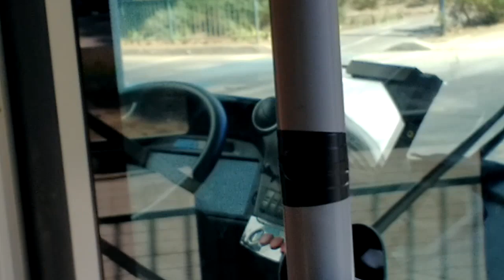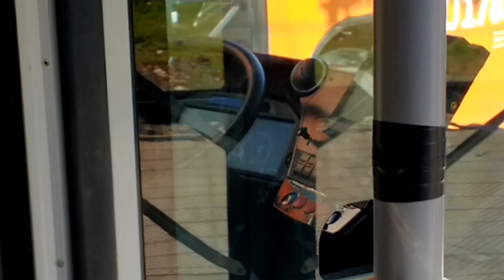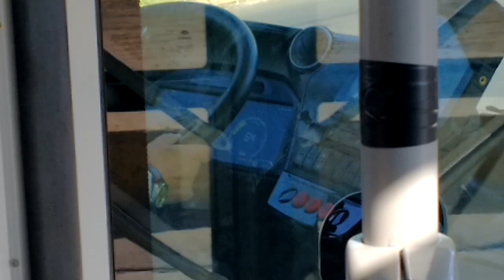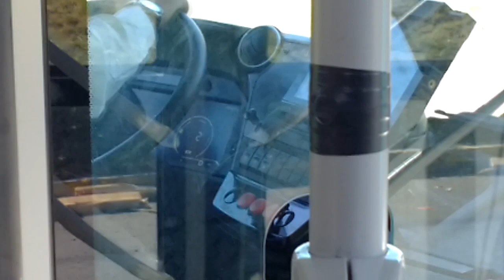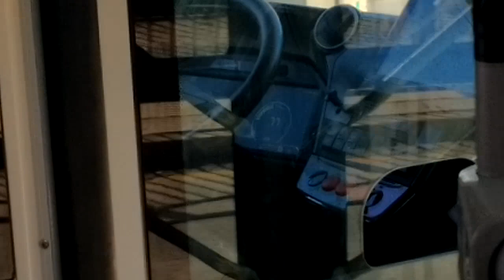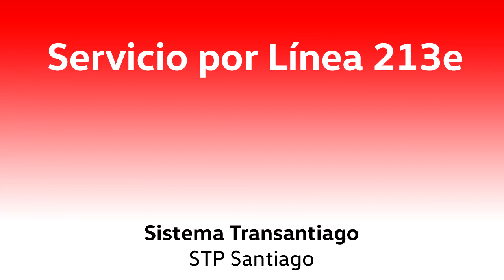Yutong E12LF - Estándar Red - Líneas I09 y 213e Transantiago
El segundo lote de buses eléctricos autónomo que circulan en Chile.
Son 75 unidades adquiridas por Buses Vule para servir todas las variantes de la línea I09 y 25 unidades adquiridas por STP Santiago para servir la línea 213e.
Posee vistas de interior y exterior, andando por dos corredores BRT: Av. Los Pajaritos y Av. Vicuña Mackenna

Datos:

Chasis: Yutong E12LF
Motor: ZF AxTrax AVE, un motor por cada rueda trasera, 2 x 100 kW
Fuente de Energía: Baterías Li-Ion
Carrocería: Yutong, especificación Red
Año: 2019
Dueñas: Buses Vule S.A. y Servicios de Transportes de Personas Santiago S.A.